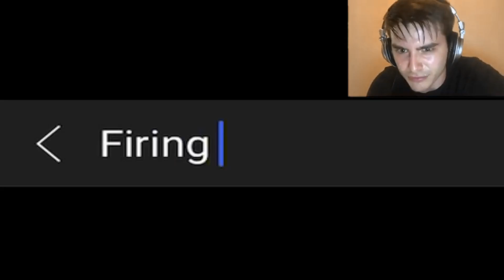Among Us in CODM (SUS)